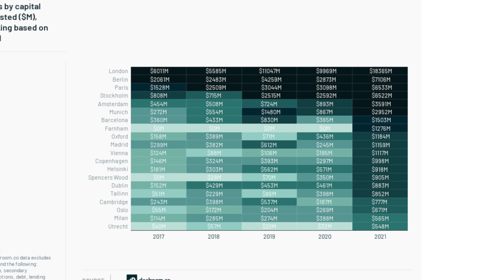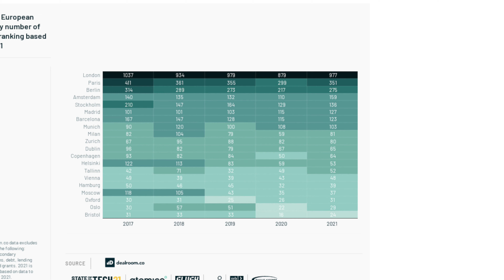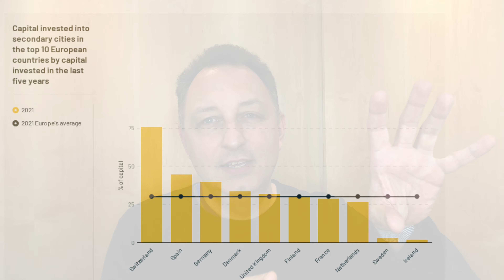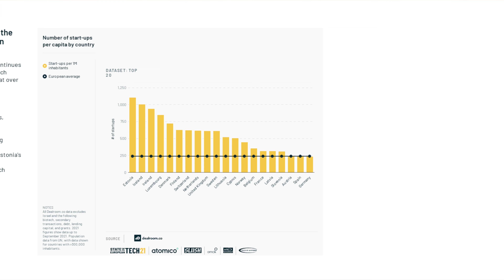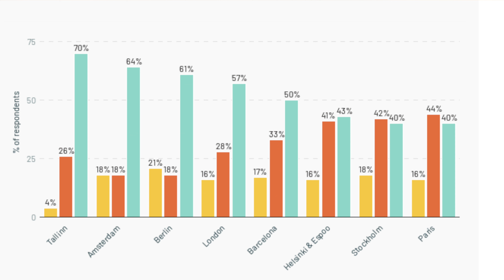Which City offers the most Venture Capital? Inside Europe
Which City offers the most Venture Capital? This video will take a closer look at Europe's Startuphubs and where YOU can get investments.

Understanding Europe's Startup landscape and where to get funding is essential for all entrepreneurs. Ventrue Capital is concentrated in larger cities. Sometimes though you need to pick other places. This video will have you covered on all.

⏱Timestamp⏱
0:00 Intro
0:33 Which Cities offer the most Venture Capital?
1:38 Which Cities offer the largest number of deals?
3:02 Where to get deals outside big Cities?
4:37 Most deals per capita?
6:03 How important is proximity to VCs?

This channel is dedicated to providing proper and honest entrepreneur advice for Startups, small businesses and businesses in general. AskMeStartup provides direct support through coaching and consulting.